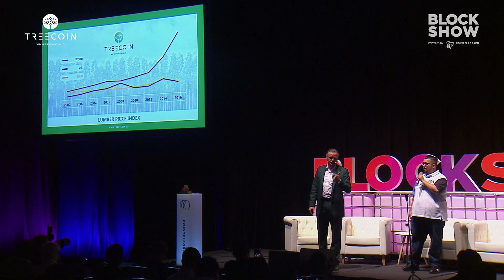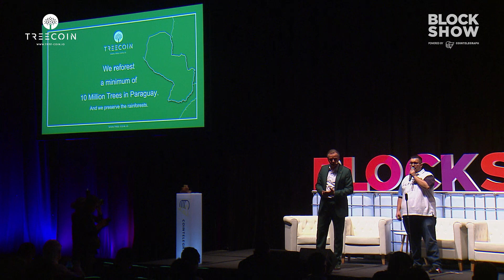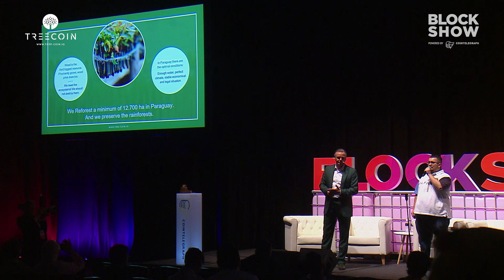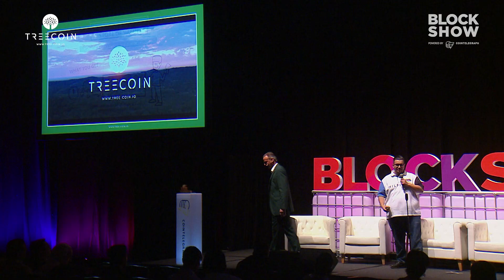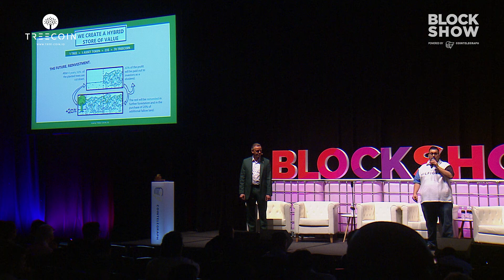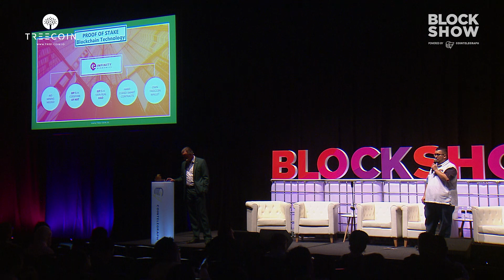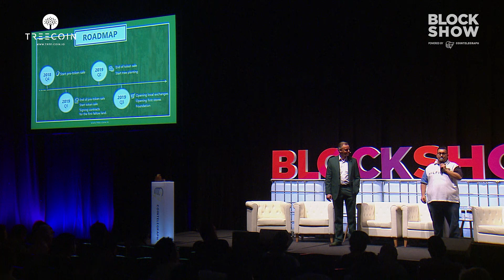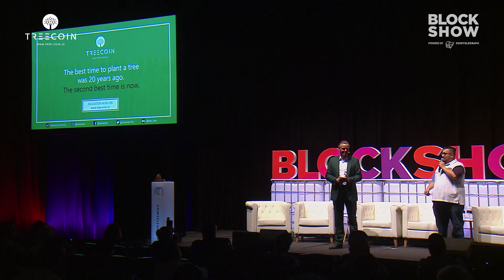Treecoin: How Crypto & Ecology Stand Together for the Green Future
Joerg Schaefer: CEO at TreeCoin, Investment Specialist with 25 Years of Experience

Joerg "Mr. Green" is a Member of the Sustainable Investment Forum (FNG) and an expert in sustainable wealth management. Over the span of more than 30 years, Joerg is acting as an entrepreneur as well as the managing director of several companies in the area of ​​ecological capital investments. Moreover, over one-third of his entire career length has been committed to environmental protection and sustainable asset accumulation. Since 2010 Joerg was exclusively specialized in the brokerage and distribution of ecological and sustainable investments worldwide.
Apart from that, he acts as a trainer of Europe's leading Academy for Neuroscientific Education Management (AFNB).

Powered by Cointelegraph